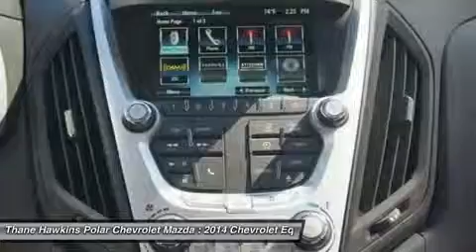2014 CHEVROLET EQUINOX White Bear Lake, MN 44175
2014 CHEVROLET EQUINOX White Bear Lake, MN
Stock# 44175

1801 E Co Road F